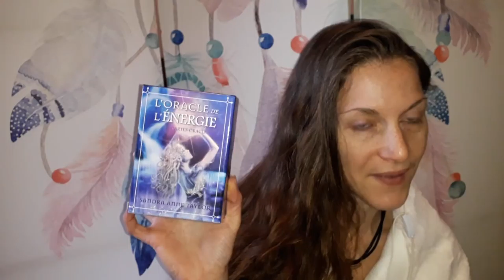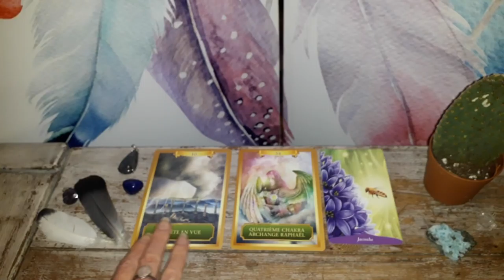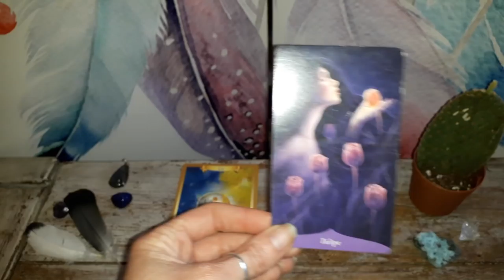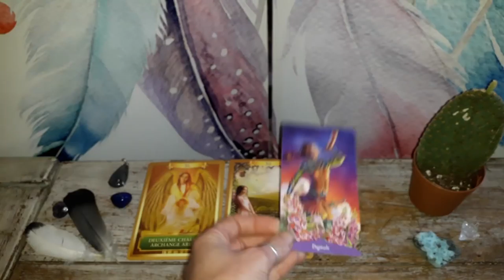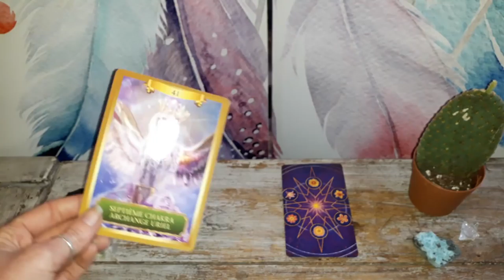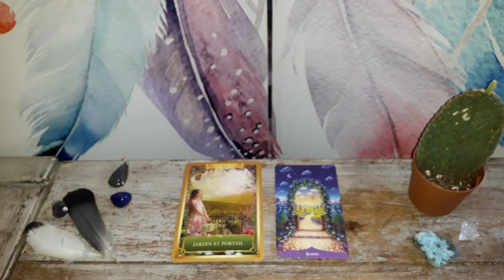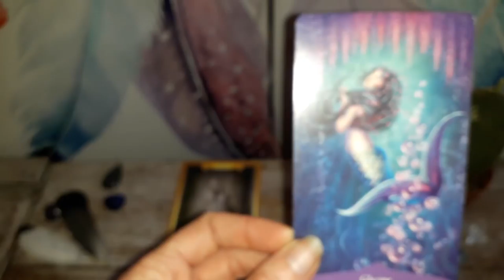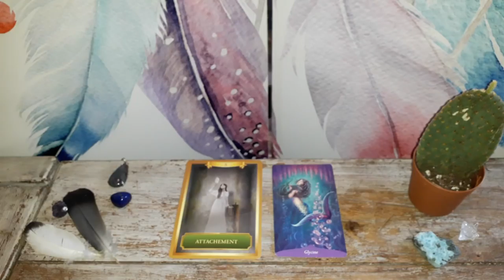Energies Nouvelle Lune du 15 Mai 2018 + Guidance par signe (partie 2)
Voici la suite des petites guidances par signe.
 ( pour rappel : Energies générales de la lunaison : jusqu'à 15min01 ( dans la partie 1) )

Voici le minutage :

Micro intro + présentation des jeux : dès le départ
Lion : à 1min19
Vierge : à 6min47
Balance : à 11min15
Scorpion : à 14min24
Sagittaire : à 18min06
Capricorne: à 20min40
Verseau : à 24min01
Poisson : à 28min28
Remerciements : 31min47
Vous pouvez également regarder la guidance pour vos signes ascendant et lunaire, voici les liens pour les calculer si vous ne les connaissez pas :
- votre signe ascendant :

Namasté